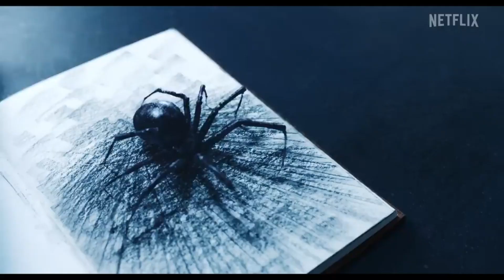Breaking Down New Details About "Beetlejuice 2" - What to Expect | Jenna Ortega | Johnny Depp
Beetlejuice 2 is finally happening, and there are a lot of new details about the film that have been released.

The film will be directed by Tim Burton, who also directed the original film

Michael Keaton will be reprising his role as Beetlejuice, and Winona Ryder will also be returning as Lydia Deetz.

The film will also feature new characters, including Jenna Ortega as a teenager who becomes possessed by Beetlejuice.